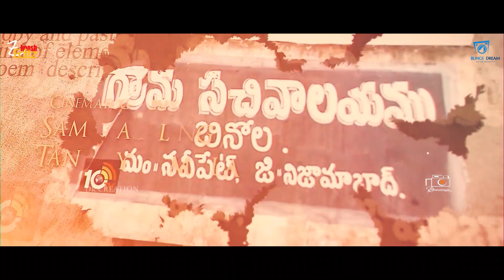Saajan | Barsha | DkCREATIONPRESENTS | With BLINGS DREAM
Here is the Telugu Version of KRUSHAK.

Introducing - Saajan Saha & Barsha Dash

Crew Member
Directed By - Dinesh Karunya & Tanmay Nimala
Story - Dinesh Karunya / Tanmay Nimala
DOP - Sam Dazzling & Tanmay Nimala
Cast - Saajan Saha & Barsha Dash
Edit - Tanmay Nimala & Dinesh Karunya
Dubbing Artist - A Sandhya Rani
Special Thanks - Pranaya Biswal & Sanjib Patra